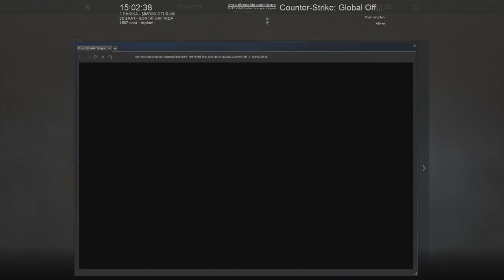KROMALARRRR - CSGO KASA AÇILIMI - Bölüm 5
►Kasa açılım videomuzun 5. bölümünde 4tane kasa açtım ve sonuç videodaki gibi